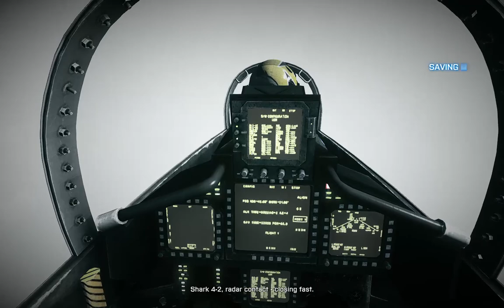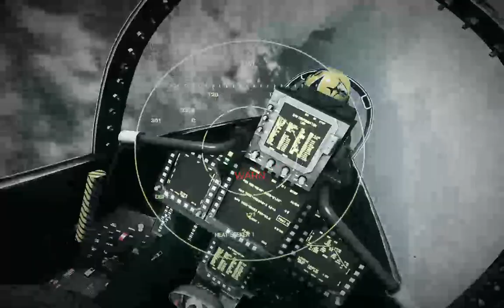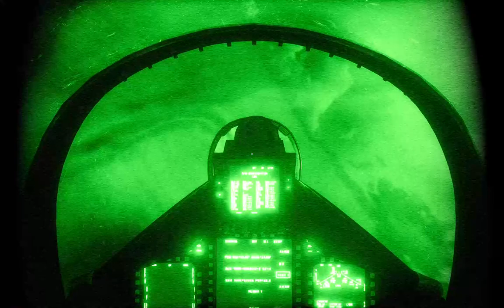GOING HUNTING | Battlefield 3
Just Playing.

PC Specification
CPU: AMD Ryzen 5 5600g
Motherboard: Gigabyte AMD B450M Gaming Motherboard
Ram: Transcend 16GB DDR4 3200 MHz
Storage: Seagate BarraCuda 520GB SSD